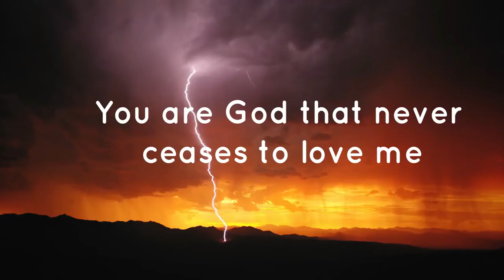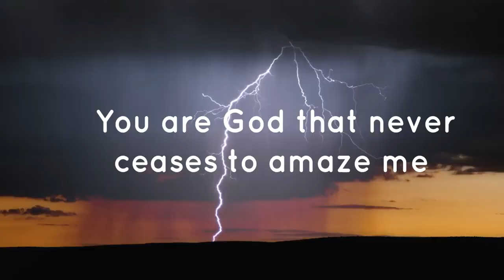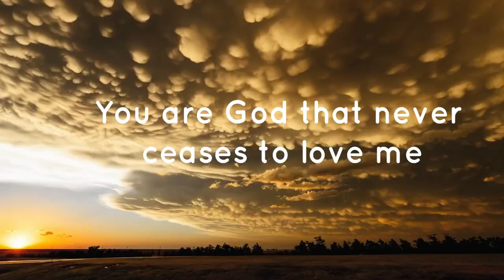Gilbert Huarde- Amazing God (Official lyric video) CONTEMPORARY CHRISTIAN OPM SONG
Original Pilipino Music (OPM)-Christian Contemporary Music (CCM)
# six stone jars vocalist/songwriter